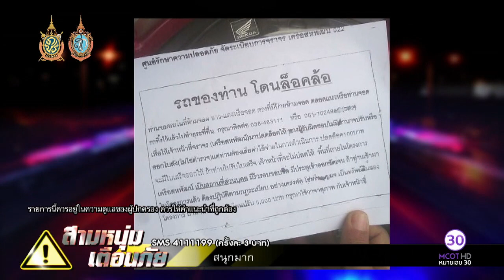สามหนุ่ม เตือนภัย (28 ก.ย.59) เตือนภัยอันตราย จอดรถมั่ว | ช่อง 9 MCOT HD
สามหนุ่ม เตือนภัย
เตือนภัยอันตราย จอดรถมั่ว - จอดรถที่ส่วนบุคคล โดน รปภ.ล็อคล้อได้หรือไม่, รถทับเด็ก 3 คนกลางลานจอดรถ, สาวขาโหดขับรถชนหนุ่มอันธพาลเข้าเต็มๆ, ดรีมวันละท่า - ท่าป้องกันการถูกกระชากผมจากด้านหลัง, หนุ่มปาเลสไตน์หวังใช้มีดแทงทหารเจอยิงสวนดับ.- 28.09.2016